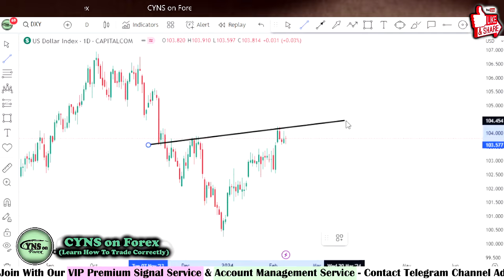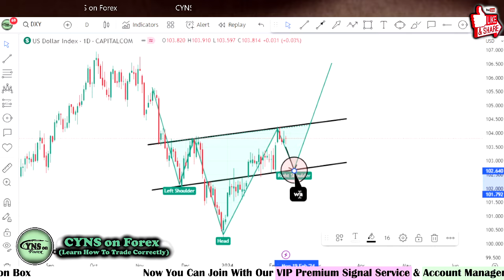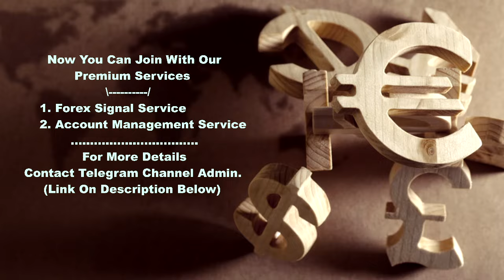DXY | US Dollar Index Weekly Technical Analysis for 12 - 16 February 2024 by CYNS on Forex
Hello Traders,
⭕ In this video includes - ( DXY Weekly Forex Market Update for 12th February 2024 )
    ✅- Technical analysis on DXY chart